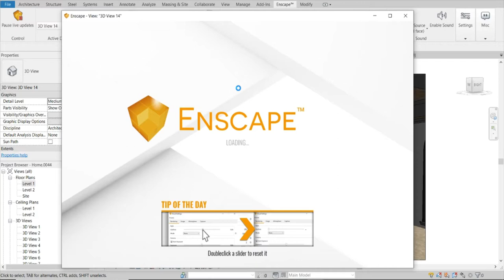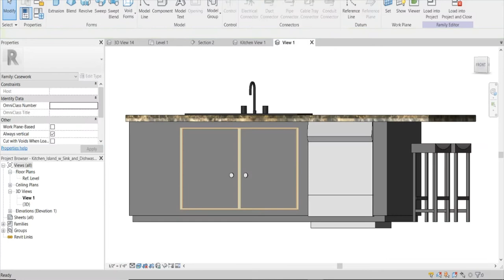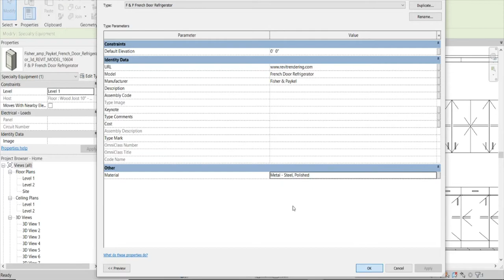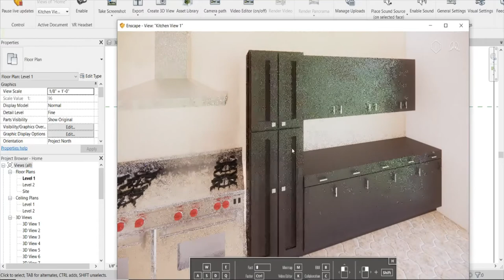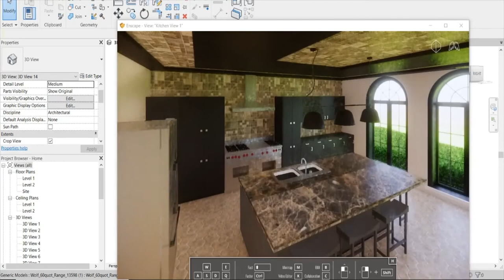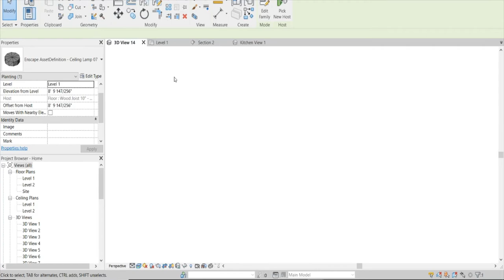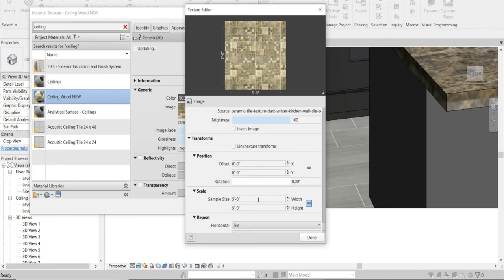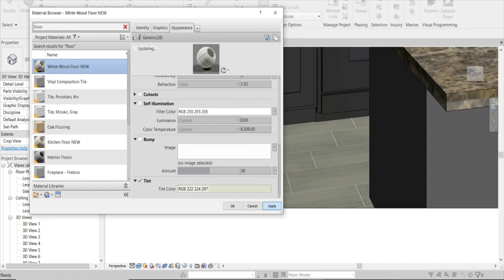Enscape 2.8 Next Level Kitchen Design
This kitchen was rendered using Enscape 2.8.2. This home is a personal project I am working on and I was interested in seeing exactly what I wanted to do as far as kitchen design and textures. Let me know how you feel about it in the comments. Thanks.